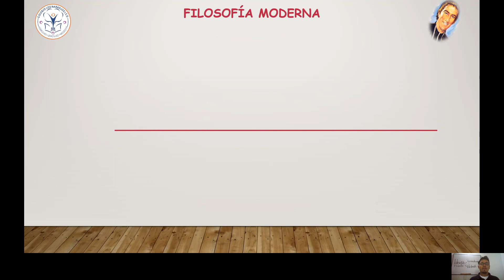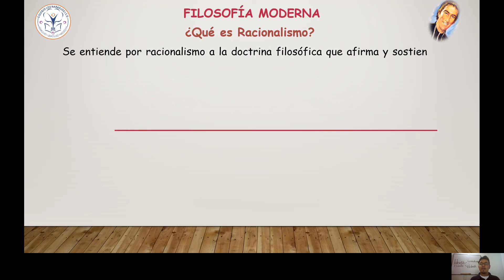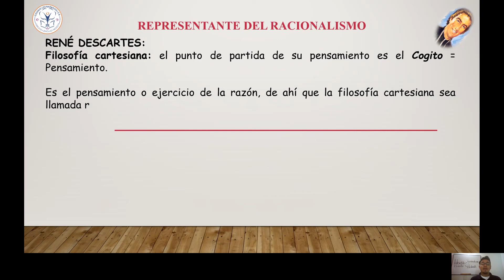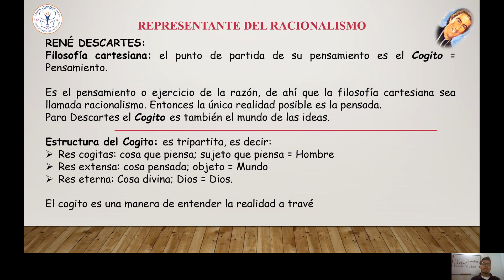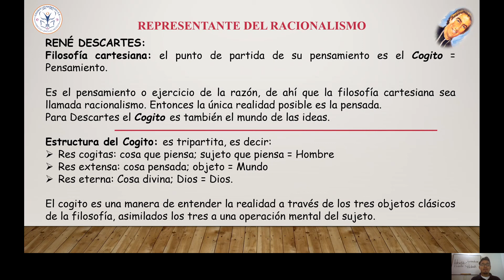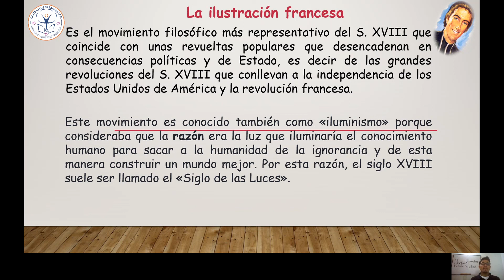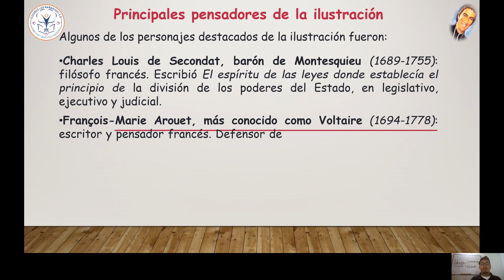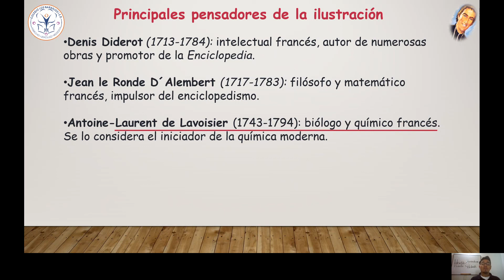2020 08 12 CLN IED VÍDEO TUTORIAL FILOSOFÍA 10°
En este vídeo se presenta una introducción al racionalismo e ilustración junto con algunos representantes que permitirán tener nociones de estos movimientos